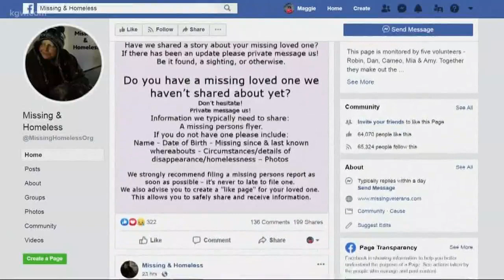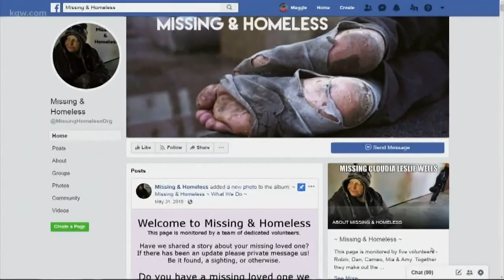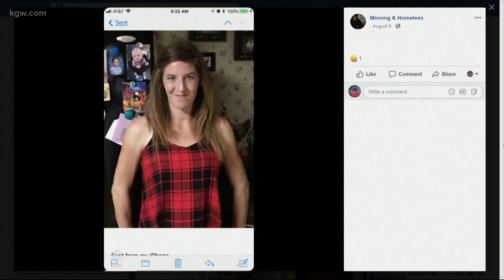Woman searching for missing mom amid homeless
An Illinois woman with a mission to help the addicted and mentally ill believes her mother may be homeless in Portland. KGW’s Maggie Vespa spoke with Robin Burton about her Facebook page called “Missing and Homeless.” In four years, it’s racked up more than 64,000 likes, and this morning, she got a tip that her long-lost mother, believed to be homeless, may be in Portland. STORY